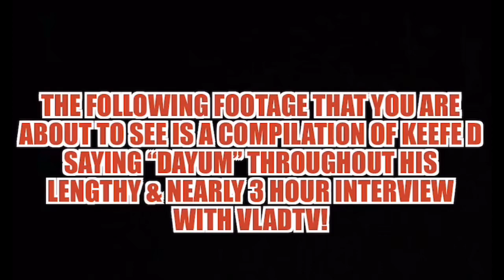KEEFE D “DAYUM” COMPILATION VIDEO!